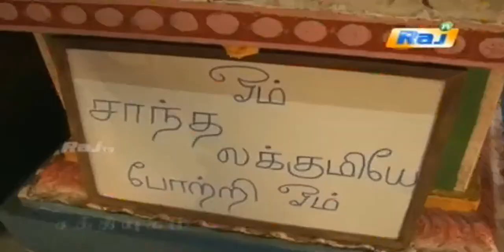New Year 2013 in Melmaruvathur - Part II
New Year celebrations in Melmaruvathur Siththar Peetam starting with Kalasa Vizhaku Velvi, Arul Thiru AMMA cutting cake and  Thirumathi AMMA's speech.

MASM Karnataka devotees including MASM Karnataka President and Secretary sharing their experience with AMMA and Melmaruvathur Temple.

Omsakthi!